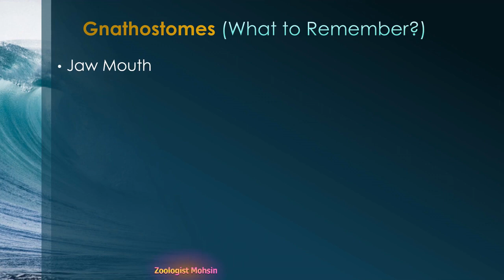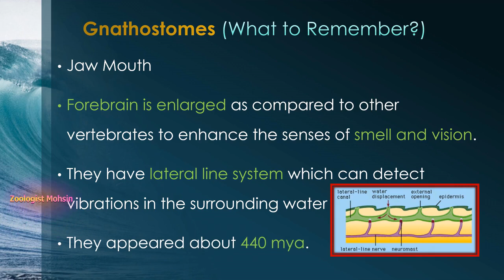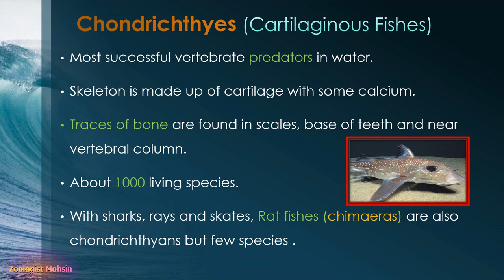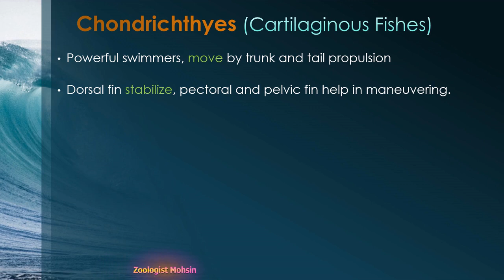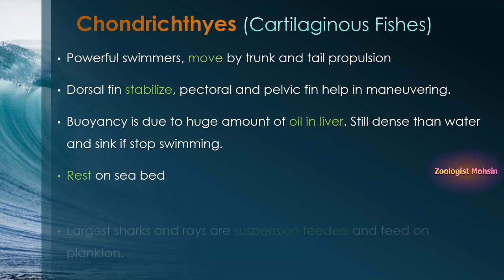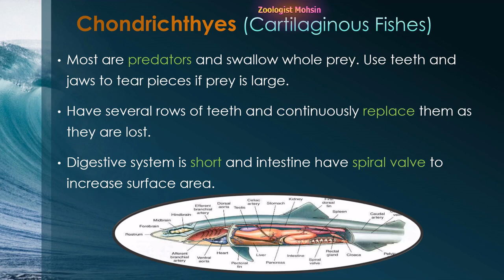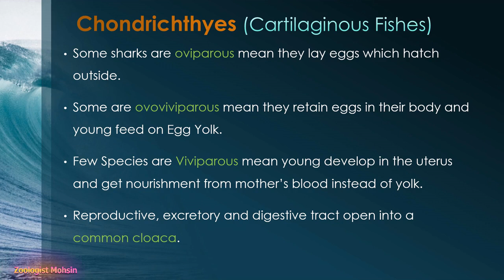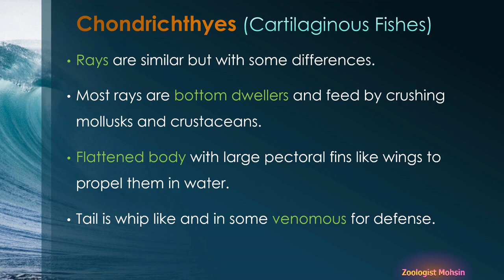Gnathostomes | Chondrichthyes | Cartilaginous Fishes | Sharks | Features | PPSC Biology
One of the best Lecture to watch about super class Ganathostomes, class chondrichthyes, the cartilaginous fishes. Features and Movement of Sharks with Video Demo. Unbelievable facts about Sharks, Rays with diagrams in Urdu and English. Zoologist Mohsin